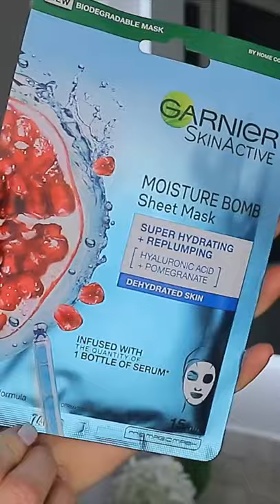PORE VACUUM SKINCARE ROUTINE ORDER 💨🌝 skincare skincaretips ad-Gifted